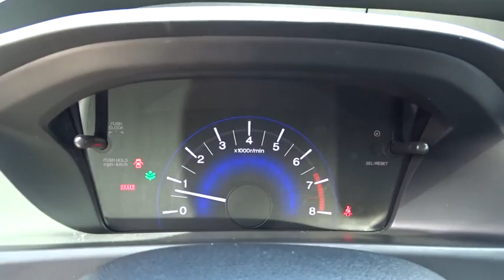2014 Honda Civic San Antonio, Austin, Houston, Boerne, Dallas, TX HA8488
2014 Honda Civic

Gunn Honda
14610 IH-10 W

Less than 17k miles!!! You don't have to worry about depreciation on this trustworthy Sedan! Just Arrived!! CARFAX 1 owner and buyback guarantee... Safety equipment includes: ABS, Traction control, Curtain airbags, Passenger Airbag, Stability control...Other features include: Bluetooth, Power locks, Power windows, Manual Transmission, Air conditioning...